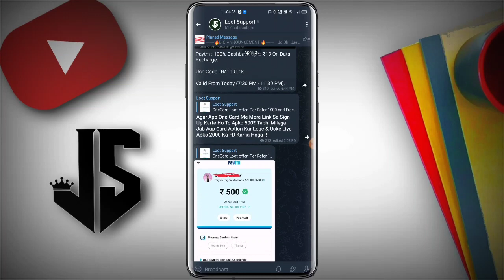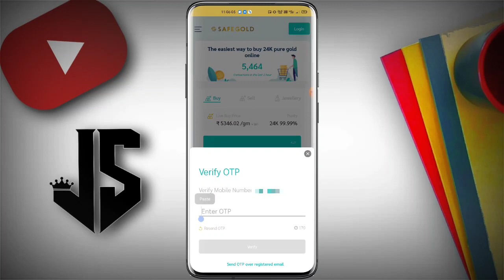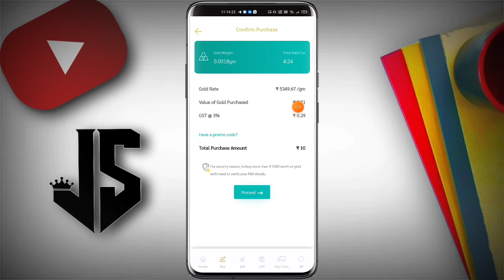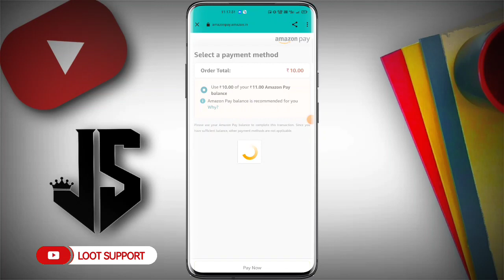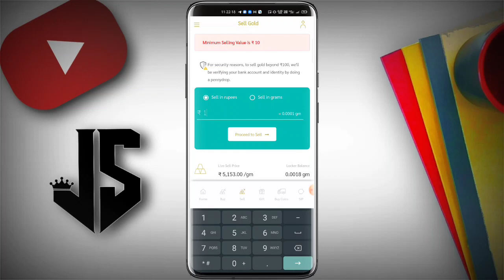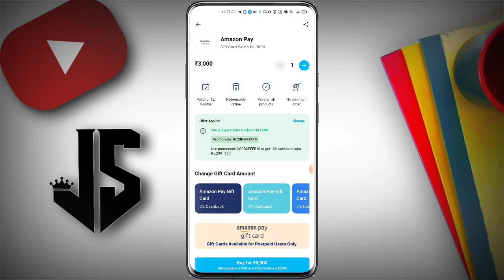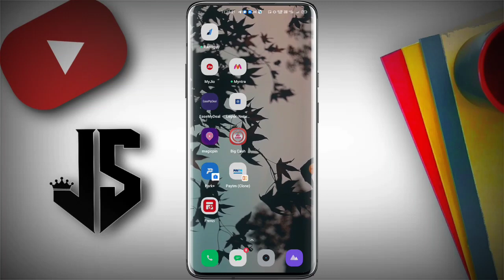Amazon Balance To Bank Account Transfer Without Fastag || New Earning Offer Flat ₹110 Cashback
So Hello Guys Aaj Ki Video Me Aapko Credit Card To Bank Trick Ko Bataya Hai. Amazon Balance To Bank Account Transfer Without Fastag || New Earning Offer Flat ₹110 Cashback

👇 || RELATED TOPICS ||👇
🔻 Amazon To Bank Transfer
🔻 Amazon Balance To Bank transfer Without Fastag
🔻 Amazon To Bank transfer Without Charge
🔻 Amazon Pay To Bank transfer Trick
🔻 Amazon To Bank Safegold Trick
🔻 Amazon Balance To Bank
🔻 Amazon New Offer
🔻 New Earning Offer 110rs Earning
🔻 Paytm App New Offer
🔻 Paytm And Amazon New Offer
🔻 Amazon Voucher Cashback